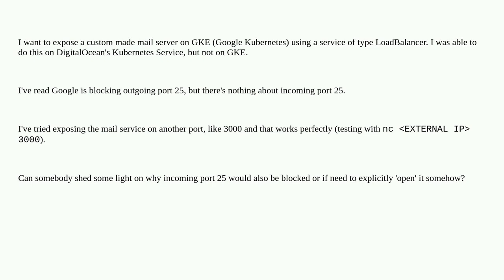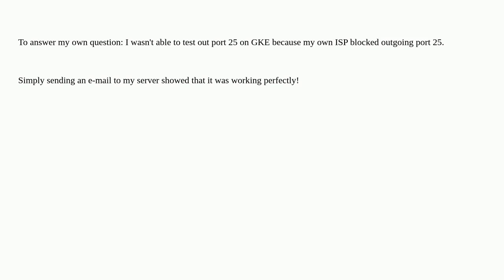Exposing a mail service on port 25 using GKE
A special thanks goes out to the awesome community

  email-server kubernetes